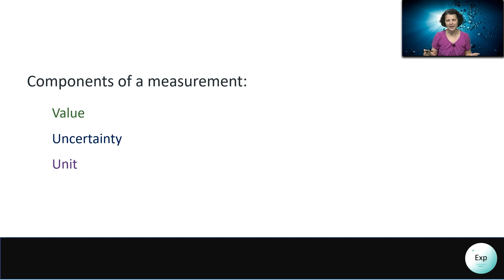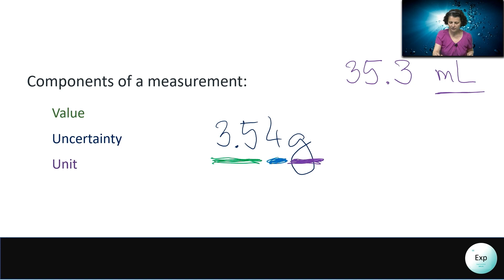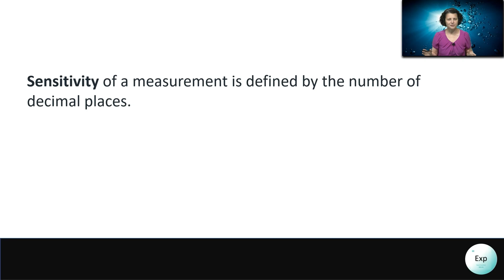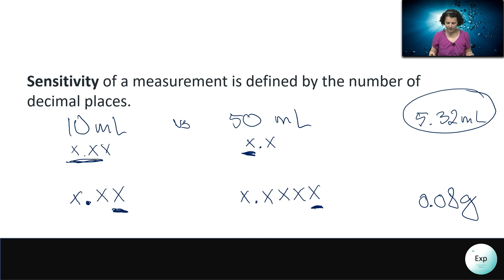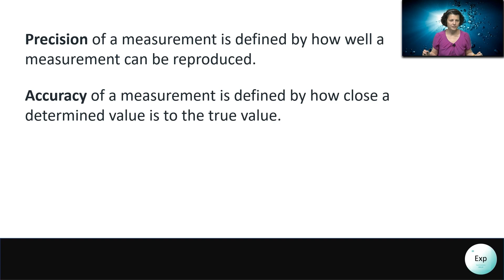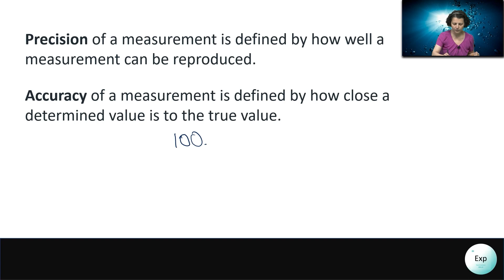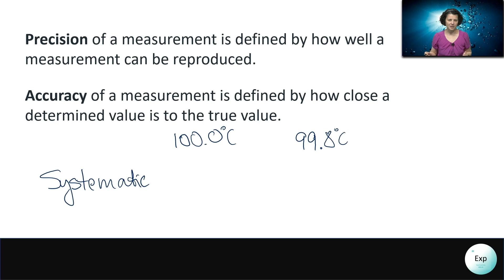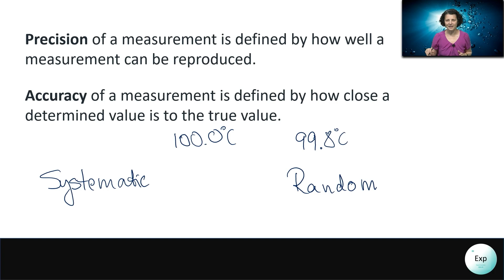Measurements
This license allows users to copy and distribute the material in any medium or format in unadapted form only, for noncommercial purposes only, and only so long as attribution is given to the creator.